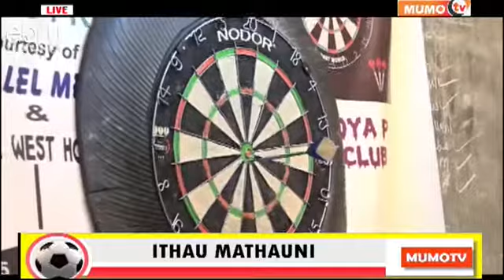Tomylee -Kenya Karate Coach live at Mumo Tv